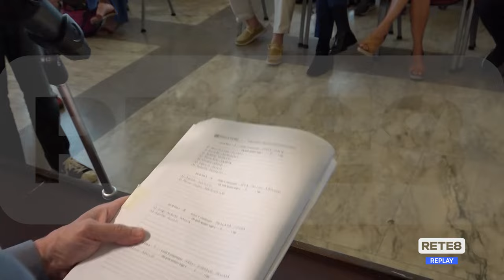Pescara - Via ufficiale al Masci bis